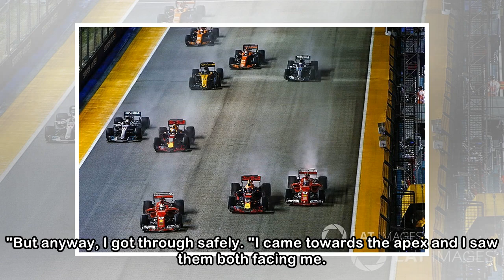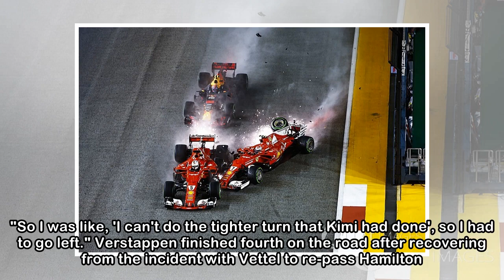Hamilton feared Vettel/Verstappen F1 crash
Along with Ferrari's Kimi Raikkonen, Hamilton sneaked past the cars of Vettel and Verstappen who tangled with 14 laps left in the race, as Verstappen attempted to pass at Turn 14. Brit Hamilton went t...